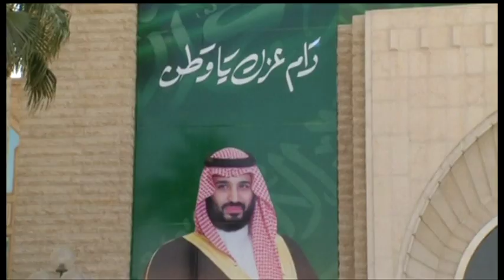BBC World News bulletin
Helene Daouphars - Saturday 27/01/2018